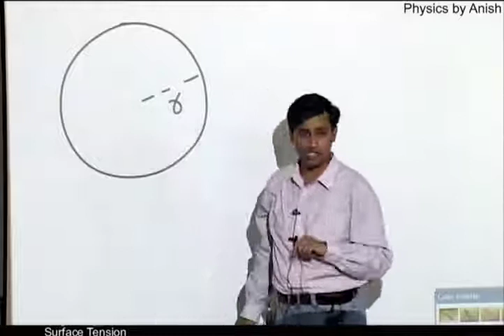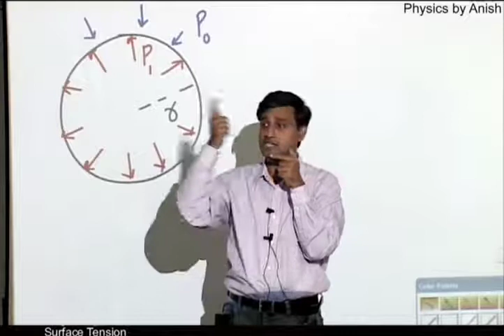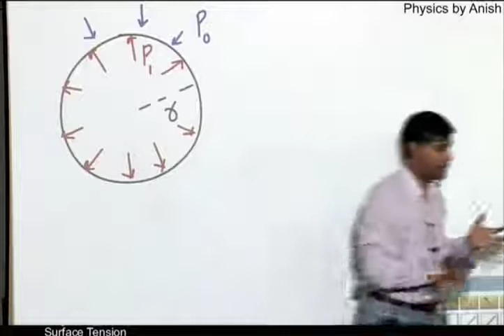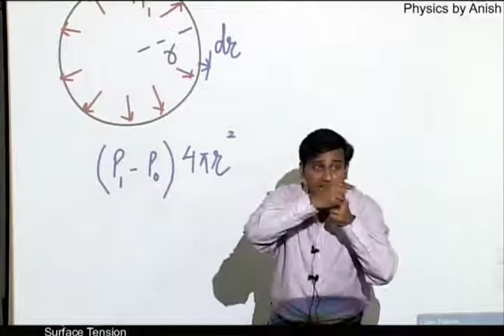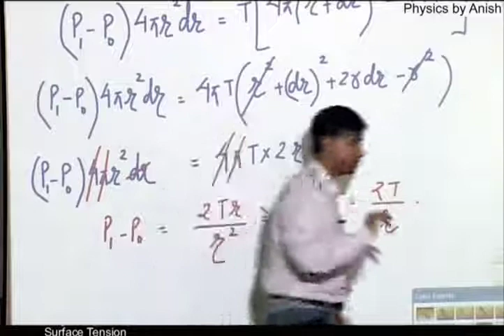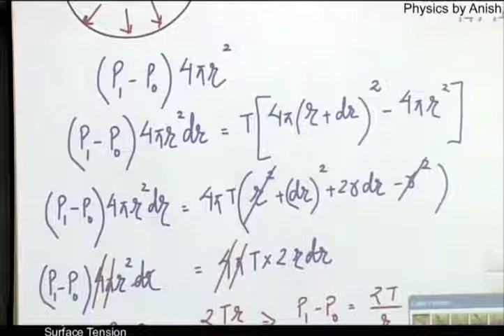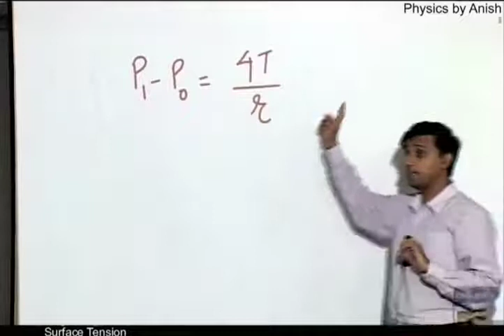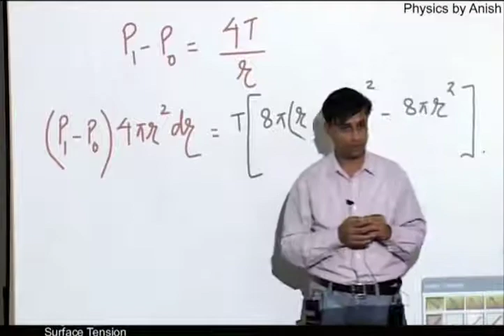Pressure Difference In Liquid Drop